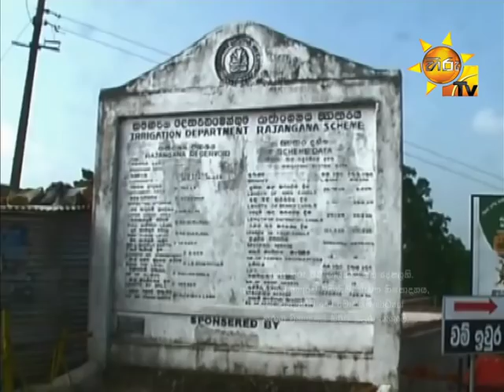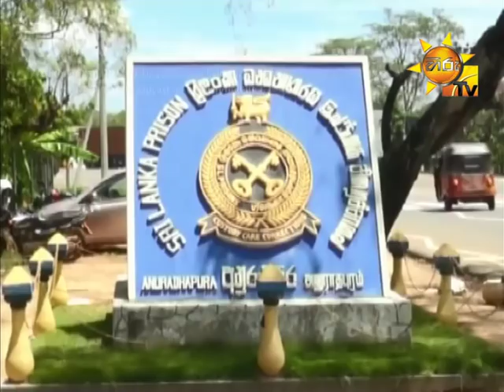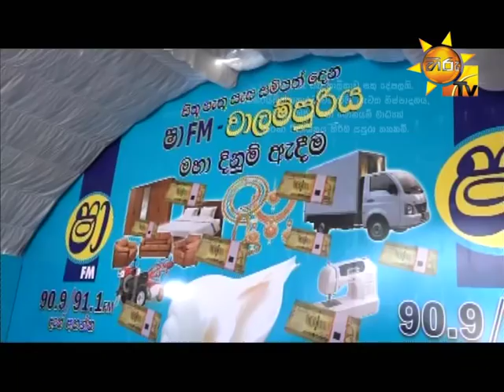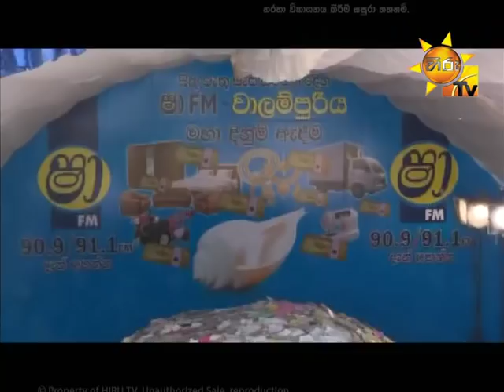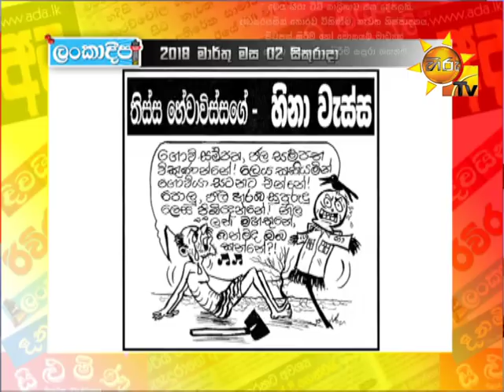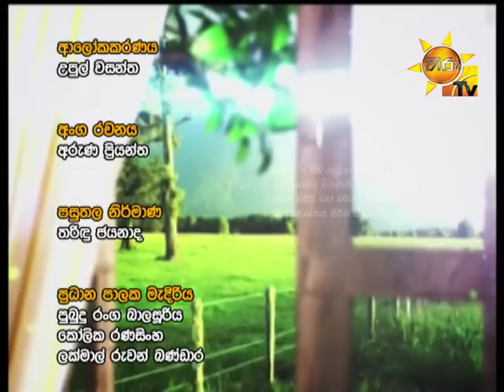Hiru TV Paththare Wisthare EP 2033 | 2018-03-02